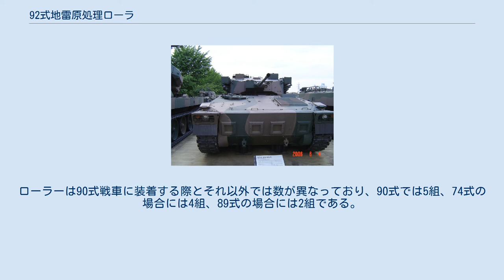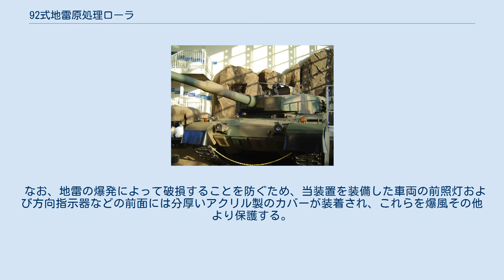92式地雷原処理ローラ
90式戦車に取り付けられた92式地雷原処理ローラ 92式地雷原処理ローラ（きゅうにいしきじらいげんしょりローラ）は、陸上自衛隊の対地雷装備である。
 部隊での通称はマインローラ他。
 92式地雷原処理ローラは小規模な地雷原の処理または敵前での地雷原の強行突破に用いられるもので、装甲車両の前方に装備された装置によって作動・爆発させることにより処理し、地雷原に安全走行帯を開削するものである。
 装置を取付けられる車両は車体前面に専用の装着部が取付けられた車両のみであり、これまでに、90式戦車および74式戦車、89式装甲戦闘車の車体前面に取付けた状態が確認されている。
また、87式自走高射機関砲の試作型にも装着部が装備されている車両が存在している。
 陸上自衛隊が有する地雷処理機材は長らく70式地雷原爆破装置のみであり、諸外国にあるような装甲車両に地雷処理装置を装着する方式の機材は整備されていなかった。
61式戦車の砲塔を後方に回し、前方にディスクローラ式の地雷処理機材を装着した地雷処理戦車が開発されたこともあったが、試作に終わっている。
 しかし、既有の方式では地雷原の迅速な突破に適していないことから、装甲車両の強行突破が可能な機材として昭和63年度から開発が始まり、平成4年度に制式化された。
 89式装甲戦闘車に取り付けられた状態 処理ローラーは片側2組 展開支持装置、展開アーム、ローラー支持架、処理ローラー、磁気発生装置、処理チェーンにて構成され、左右一組を1基として1装置を構成する。
 ローラーによって地雷を踏むことによって圧力式と、磁気発生装置により磁気反応式の地雷を作動させて処理すると共に、左右の装置の間には処理チェーンを展張し、これを地面に接触させた状態で走行することにより、ローラー間に設置されている触枝式（地雷上部に枝状の作動装置が伸びており、これに車両の底面が接触する事によって作動、車両を底面より破壊する方式）地雷を処理する。
ローラーは90式戦車に装着する際とそれ以外では数が異なっており、90式では5組、74式の場合には4組、89式の場合には2組である。
 なお、地雷の爆発によって破損することを防ぐため、当装置を装備した車両の前照灯および方向指示器などの前面には分厚いアクリル製のカバーが装着され、これらを爆風その他より保護する。
 当装置を装備可能な車両は外見からは車体前面に4箇所（展開アーム取付部）+2箇所（展開支持装置取付部）の取付け座金がある事で確認できる。